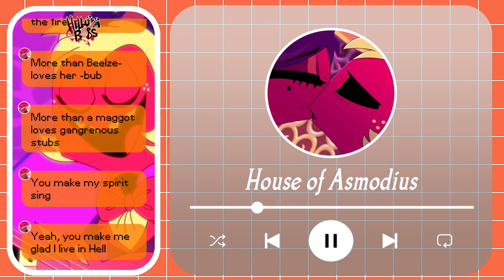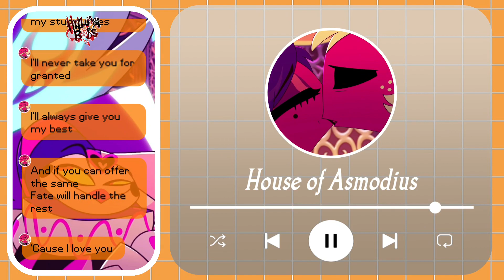[Helluva Boss] House Of Asmodeus (Moxxie ver) Lyrics